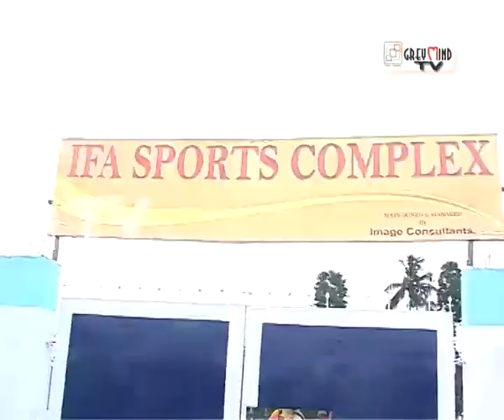INDIAN FOOTBALL: BARASAT STADIUM IS SET TO HOST I-LEAGUE MATCHES..